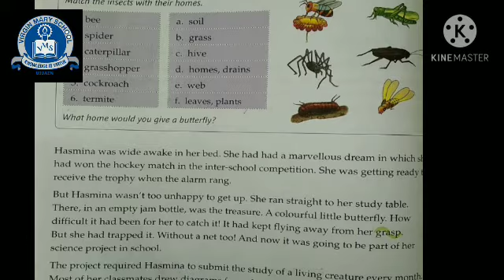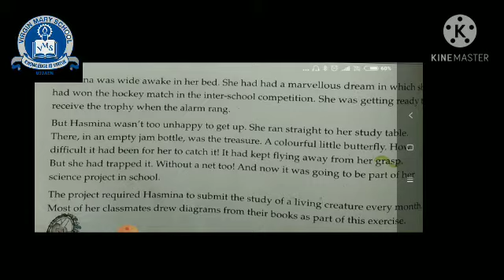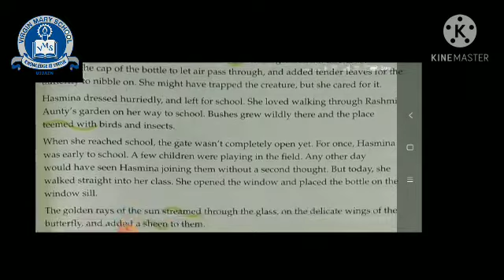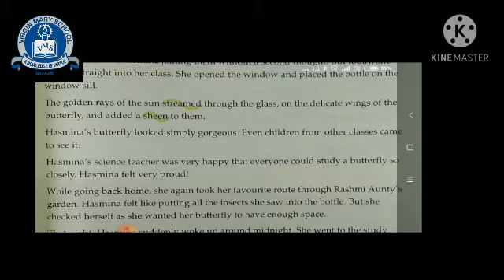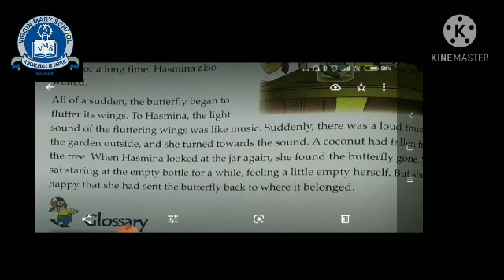Class 6 English Ch 8 Hashmina's Butterfly